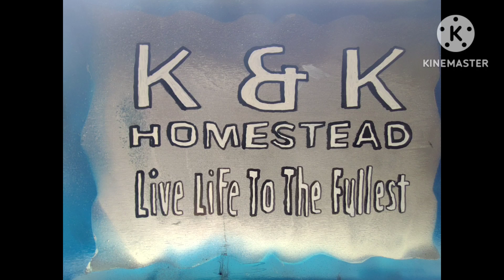Checking on the chickens and collecting eggs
A small glimpse into my daily life